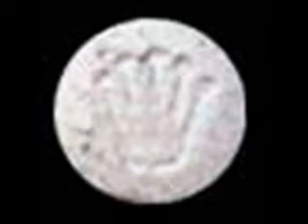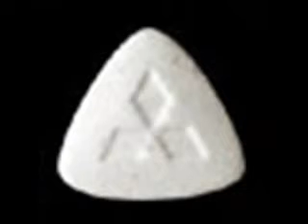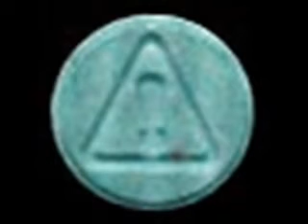Feels like X-T-C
Happy Feelings